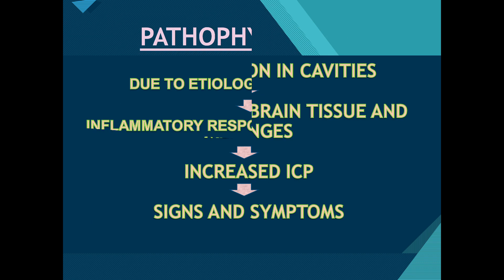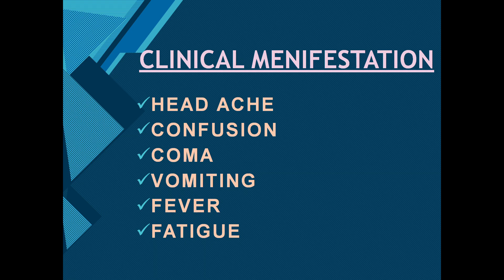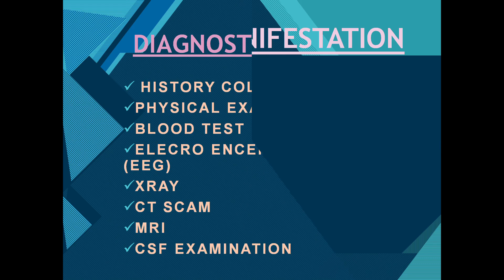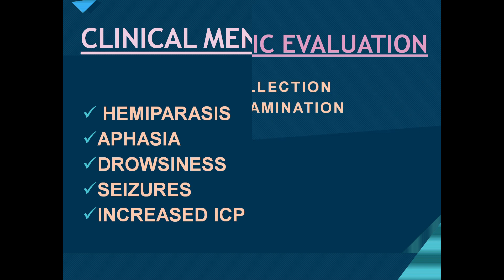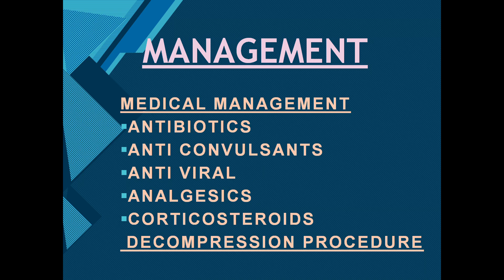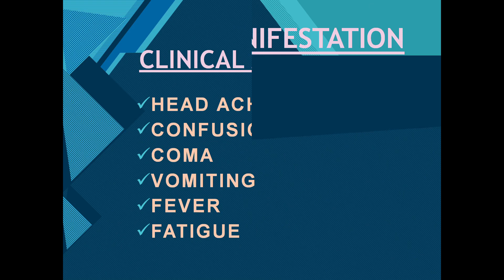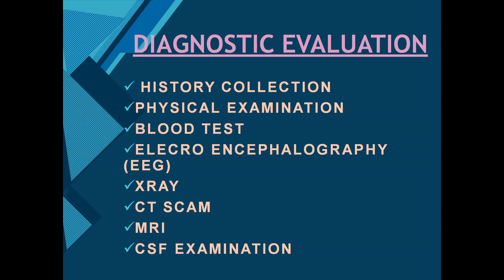GNM 2ND Year CNS By:Nikita Laiya